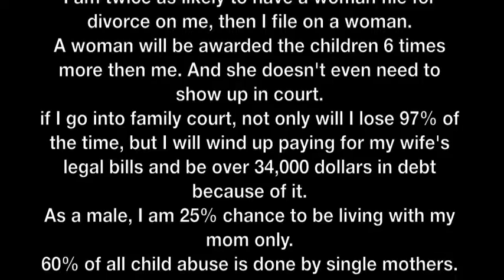Men's rights (JustTheClip)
I have been accumulating some of my favorite clips and one liners to stick into my videos. I figured I'd upload them for other aspiring YTReaction Video Creators to download and use in their own videos. I promise I'm still working on the next video.